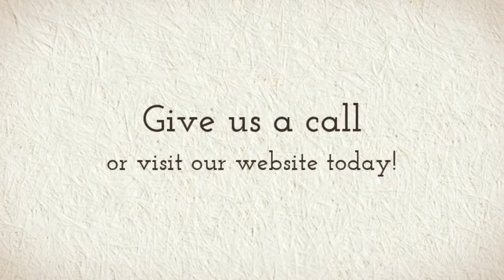recording studio 2